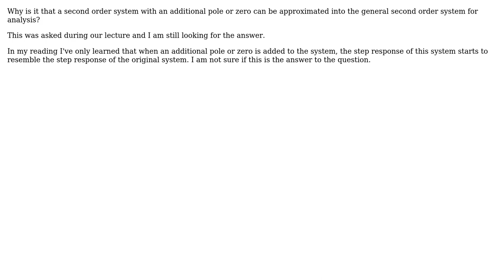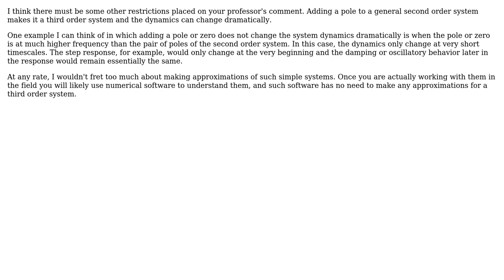Engineering: Second order system with additional pole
With thanks & praise to God, and with thanks to the many people who have made this project possible! | Content (except music & images) licensed under CC BY-SA | Music | Images & others | With thanks to user magicianiam user Chris Mueller and the Stack Exchange Network Trademarks are property of their respective owners. You are responsible for your own actions.